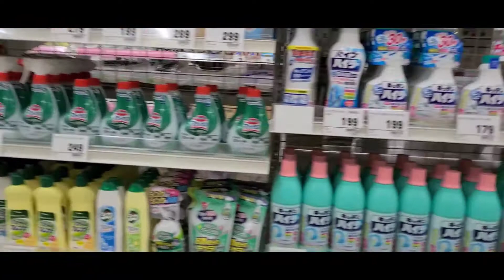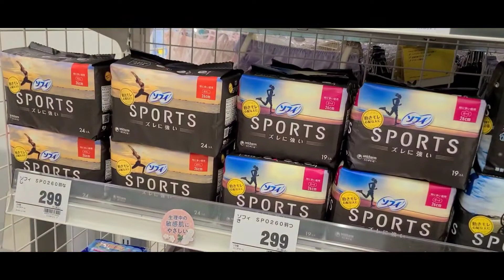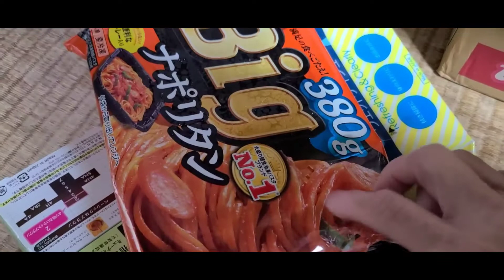MAGBABAYAD SI HUBBY NG INSYURAN SA MUNISIPYO